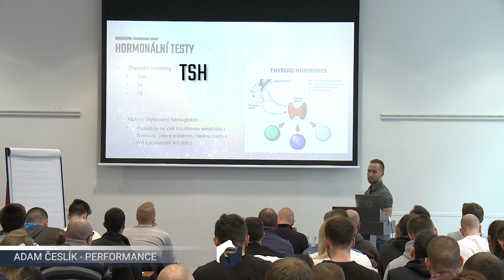Interpretace výsledků hormonálních testů štítné žlázy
V přednášce Překonání vlastního osudu se podíváme na nová a palčivá témata, z oblasti toho, jak změnit ty aspekty našeho zdraví, vzhledu, psychiky a života obecně, které nám současná společnost většinou vkládá do hlavy jako „neměnné“, „předurčené“ nebo „geneticky dané“.

Probíraná témata:
0. Co je našim osudem?
1. Geny vs prostředí při vzniku civilizačních onemocnění.
2. Jak optimalizovat slabé stránky své osobnosti a překonat svůj temperament.
3. Mýtus unifikujícího (jednotného) stravování, jako největší chyba 21. století.
4. Vliv části dne, roku i geografické polohy na naše stravování.
5. Současné naplnění vlastního potenciálu v práci, osobním životě, tréninku i seberozvoji – kalokagathia 21. století.